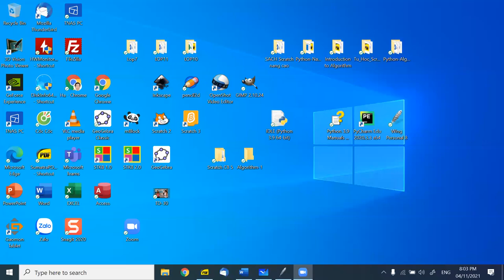B2, Nhập môn thuật toán.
Video buổi học 2, Nhập môn thuật toán, 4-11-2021.